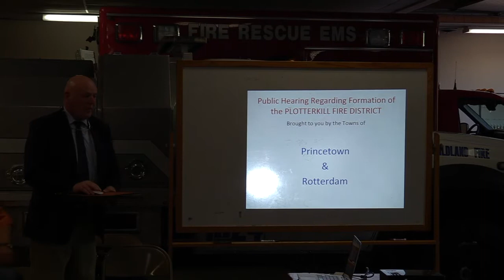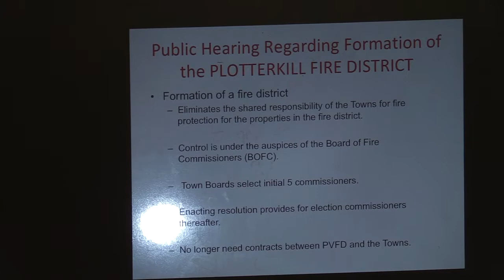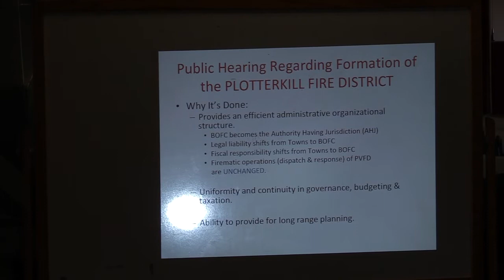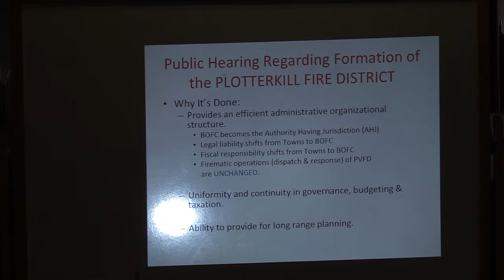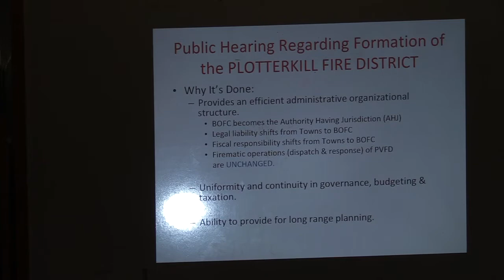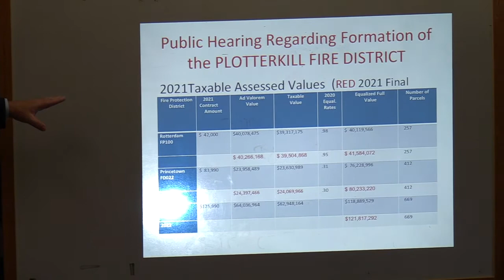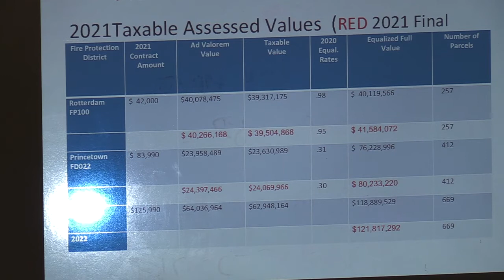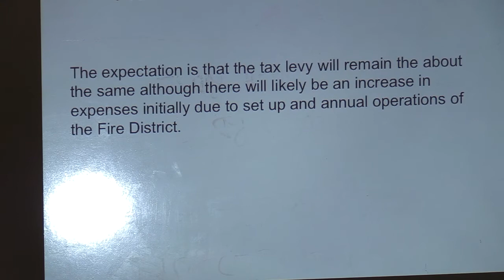Rotterdam / Princetown : Joint Hearing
Plotterkill Fire District Formation